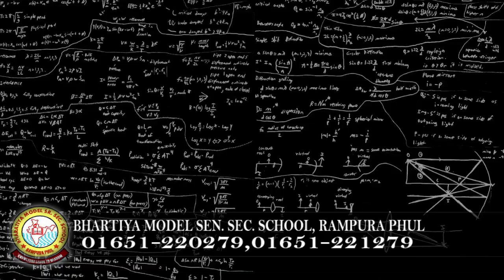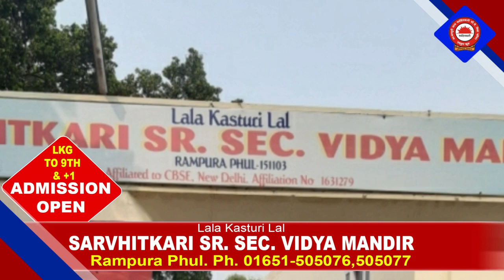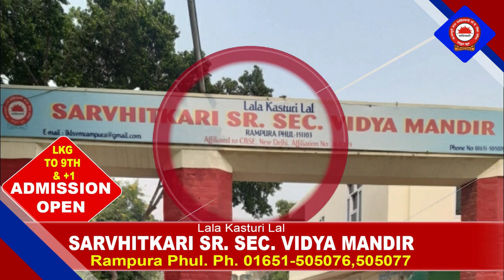19 February 2022 | Today Hukamnama | Darbar Sahib | Amritsar | Nc7 News | Aaj da Hukamnama